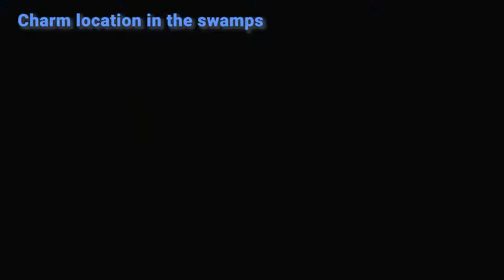Find the charm that Yojiro dropped Pokemon Legends Arceus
Find the charm that Yojiro dropped Pokemon Legends Arceus quest video. This video shows how to complete Pokemon Legends Arceus Find the charm that Yojiro dropped quest and all the related locations. Find the charm that Yojiro dropped in the Crimson Mirelands.

Pokemon LA / Pokemon Legends Arceus is a 2022 action role-playing game developed by Game Freak for the Nintendo Switch and published by Nintendo and The Pokémon Company.